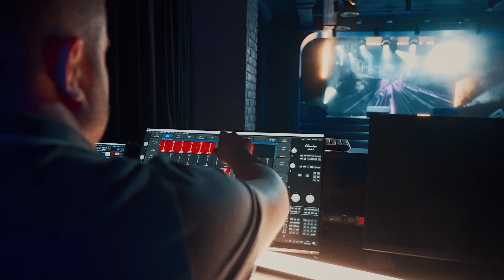Наше поколение – 2023